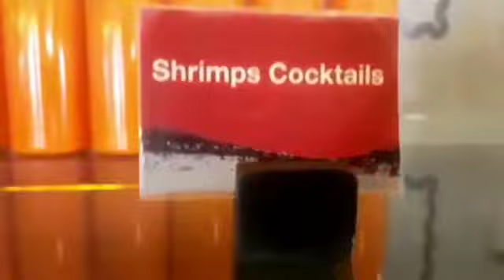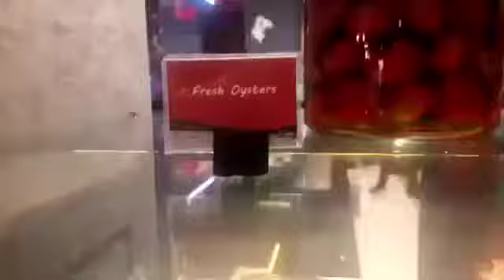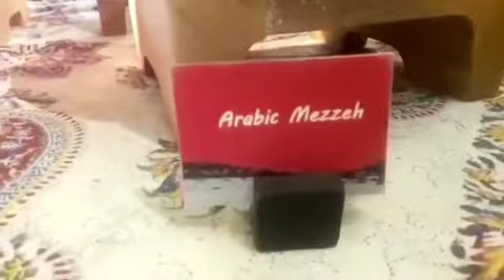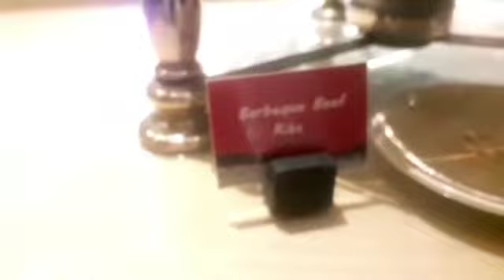🍉🌯🌮ഇത് വരെ കാണാത്ത വിഭവങ്ങൾ Dusit Thani#Dubai 🌯🌮🌯🌮